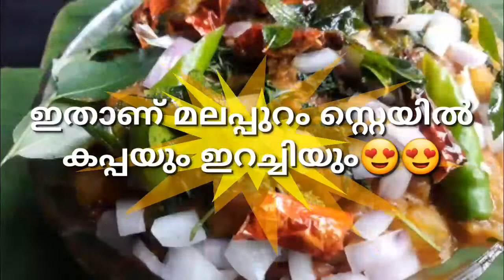ഇതാണ് ഞങ്ങൾ മലപ്പുറത്ത് കാരുടെ ഇറച്ചിയും പൂളയും.. അടാർ ഐറ്റം ആണ്..മക്കളെ...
beefcuppabiriyyanni#

മലപ്പുറം സ്റ്റെയിൽ ഇറച്ചിയും പൂളയും
പല സ്ഥലങ്ങളിൽ പല രീതിയിൽ ആവും ഉണ്ടാക്കുത്തത്..

എന്റെ മാംഗോ കേക്ക് ഒന്ന് കാണണേ..Friends...